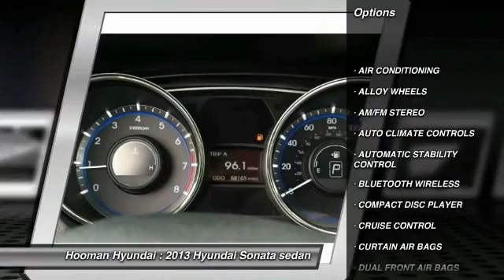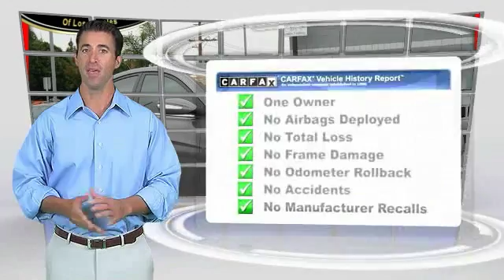2013 Hyundai Sonata INGLEWOOD,LOS ANGELES,LONG BEACH,TORRANCE,SANTA MONICA PH0425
2013 Hyundai Sonata 4DR SDN 2.4L AUTO LIMITED

Hooman Hyundai
970 West Manchester Blvd

HOOMAN HYUNDAI PROUDLY SERVING INGLEWOOD, LOS ANGELES, LONG BEACH, TORRANCE, SANTA MONICA, AND SURROUNDING SOUTHERN CALIFORNIA LOCATIONS. THIS GRAY 2013 Hyundai SONATA IS EQUIPPED WITH A 2.4L DOHC 16-valve I4 GDI engine, AUTOMATIC TRANSMISSION, AND RECEIVES AN ESTIMATED 24 City/35 Hwy MPG. 2013 Hyundai SONATA 4DR SDN 2.4L AUTO LIMITED Why Limit yourself, when you can have it all! This 2013 Hyundai Sonata Limited is Loaded with an Abundance of Amenities!!! Open the Power Moon Roof and relax into the Adjustable Front Bucket Seats with Leather Seat Trim as you enjoy each Luxury this beauty offers like Power Windows, Power Door Locks, Remote Keyless Entry, Heated Front and Rear Seats, Power Adjustable Driver Seat, Proximity Entry with Push Button Start, Bluetooth Hands-Free Phone System, Piano Black and Woodgrain interior accents PLUS Leather- Wrapped Steering Wheel with Mounted Cruise and Mounted Audio Controls! Transform your commute from Everyday to YAY as you listen to your favorite music through the Audio System Complete with AM/FM Radio, XM/HD Radio Capability, CD Player, Auxiliary MP3 input, USB Port, iPod jacks and 7 Dimensional Speakers! The Gorgeous Gray Exterior is graced with Dark Chrome Grille, Chrome Splashes, Fog Lights, Solar Glass and Alloy Wheels! Carfax reports ONLY 1 Owner on this Hooman Hyundai Internet Special. When you buy this LOW- Mileage Sonata from Hooman Hyundai you will receive FREE LIFETIME VIP Benefits: FREE LIFETIME OIL CHANGES, FREE CAR WASHES when Serviced with our Award Winning Service Department, FREE FLAT TIRE REPAIRS and FREE LOANER VEHICLE!!! Come See What the BUZZ is All About at HOOMAN HYUNDAI Stock #: PH0425 | VIN: 5NPEC4ACXDH663002 | 2013 Hyundai Sonata 4dr Sdn 2.4L Auto Limited HEATED MIRRORS SECURITY SYSTEM Hooman Hyundai